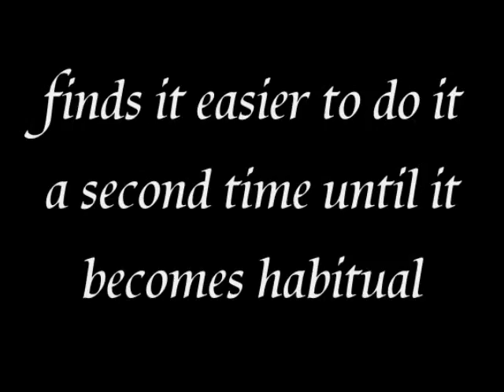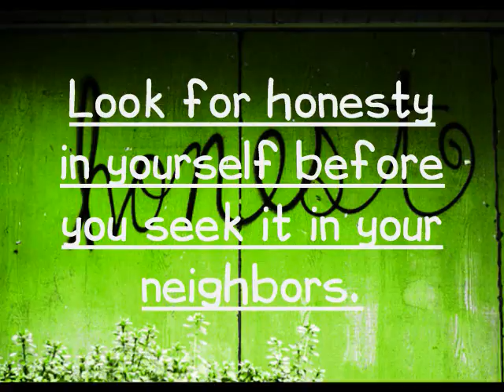Honesty [infomercial]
a project in Economics - infomercial

*topic: honesty

*in this clip, you will know the reasons why a person tells a lie and the consequences and disadvantages of dishonesty.